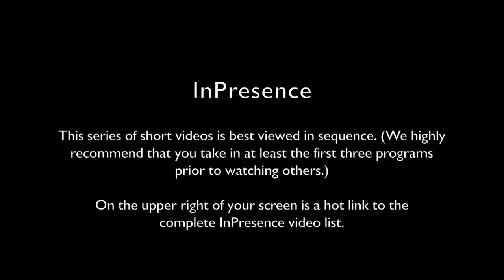InPresence 0054: Facing Old Age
InPresence host, Jeffrey Mishlove, PhD, is author of The Roots of Consciousness, Psi Development Systems, and The PK Man. Between 1986 and 2002 he hosted and co-produced the original Thinking Allowed public television series. He is the recipient of the only doctoral diploma in "parapsychology" ever awarded by an accredited university (University of California, Berkeley, 1980). For many years he served as president of the non-profit Intuition Network, an organization dedicated to creating a world in which all people were supported and encouraged in developing inner intuitive abilities.

Here he points out that, at age 71, he is entering the phase of life known as "old age". Born in 1946, he is also in the vanguard of the "baby boom" generation. He notes that, during old age, the body gradually loses its functionality. In effect, it is a slow preparation for death. Because of financial and political circumstances, elderly people will increasingly need to rely on their own inner resources. This will require a strong spiritual and psychic foundation for the trials and ordeals of aging.

To download an edited English transcript of InPresence 0054, go to